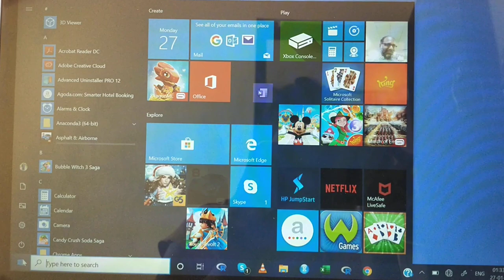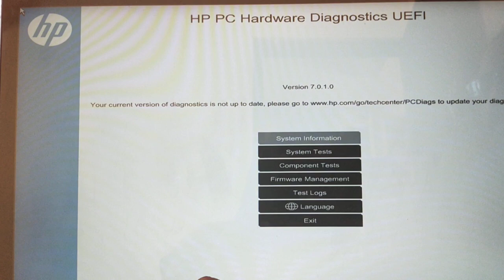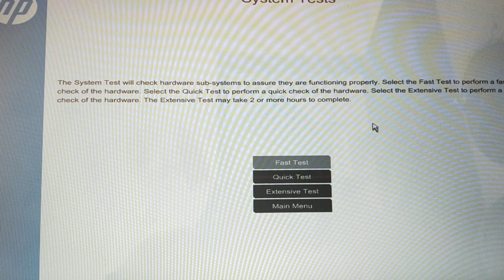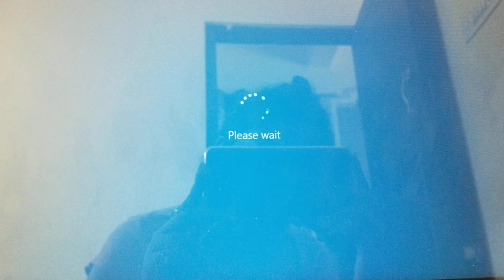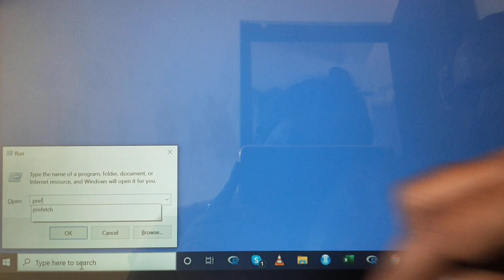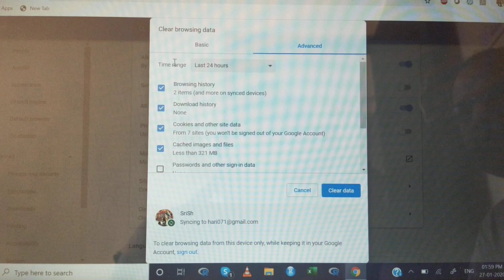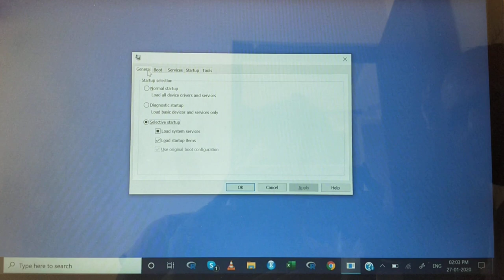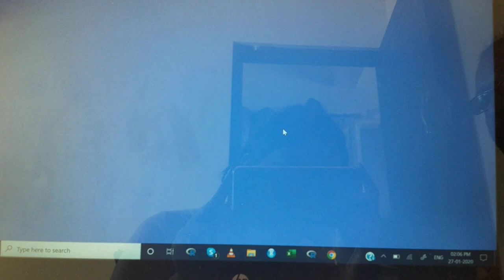How to Fix Slow Performance in Laptop,Computer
Computer slow performance